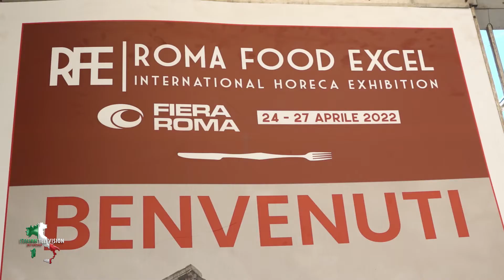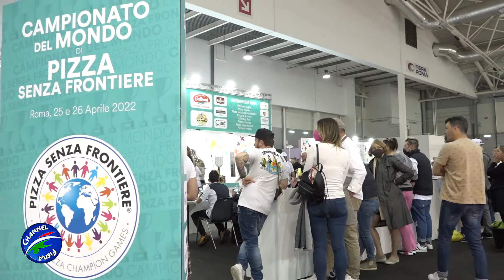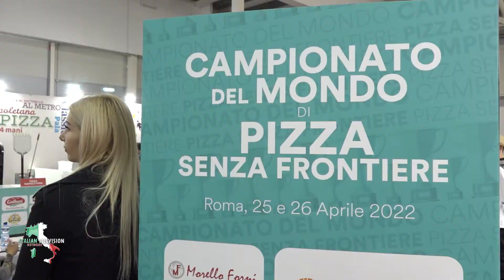ROMA FOOD EXCEL | PIZZA SENZA FRONTIERE | prima edizione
Fiera Roma | dal 24 al 27 aprile 2022.
Roma Food Excel è l’esclusivo salone espositivo dedicato alla valorizzazione del comparto agroalimentare e della ristorazione di qualità.
Una vetrina internazionale in cui i protagonisti saranno le diverse Filiere della Panificazione, Pasticceria, Gelateria, Bomboniera, Pizzeria, Birre, Vini, Ristorazione, Pasta Fresca, Bar, Pubblici Esercizi & Hotel.
Durante l'esposizione fieristica si è svolta anche la prima edizione di PIZZA SENZA FRONTIERE, un vero e proprio campionato del mondo dove i pizzaioli provenienti da vari Paesi internazionali si sono sfidati con pizze favolose per potersi aggiudicare il primo posto in otto diverse categorie. Al microfono di Fiera Channel l'organizzatore, Enrico Famà, spiega i punti salienti di questa iniziativa.
Guardati questo e altri video relativi al FOOD sulla nostra pagina web
Oppure clicca sul tuo argomento preferito per vedere tutti i relativi filmati di Fiera Channel